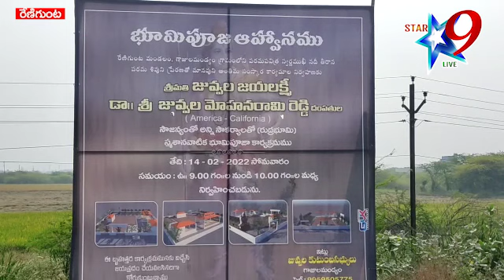స్మశాన వాటిక భూమి పూజ మహోత్సవం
//Star9 live// స్మశాన వాటిక భూమి పూజ మహోత్సవం// Cemetery Vatika Bhoomi Puja Mahotsavam//  //Disclaimer - videos is for educational purpose only.copyright disclaimer under section 107 of the copyright act 1976, allowance is made for "fair use" for purposes such as criticism, comment, news reporting ...//